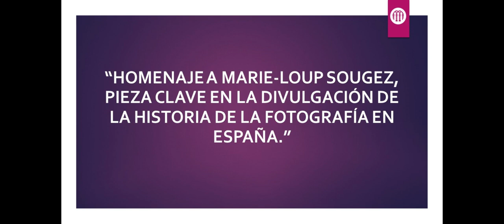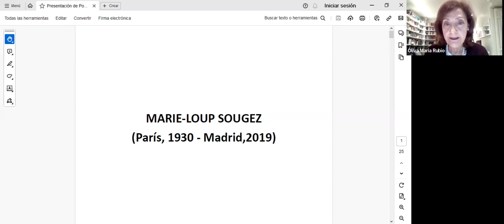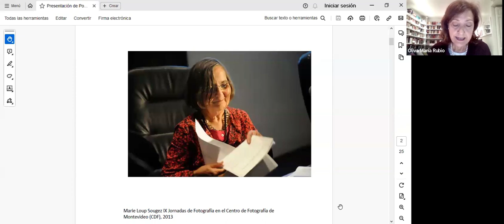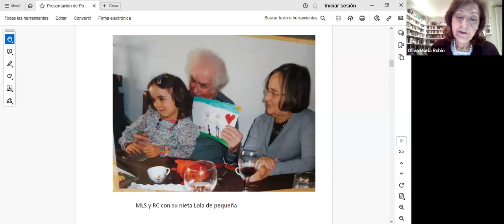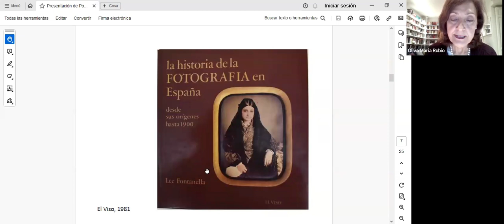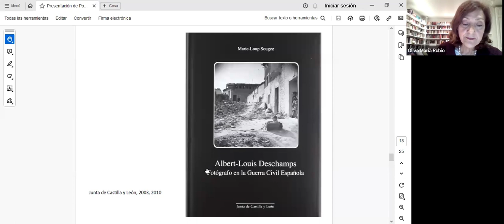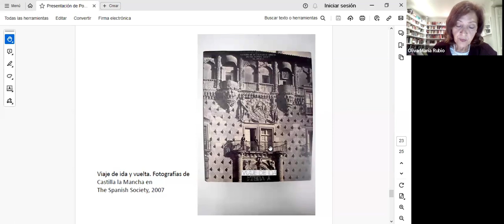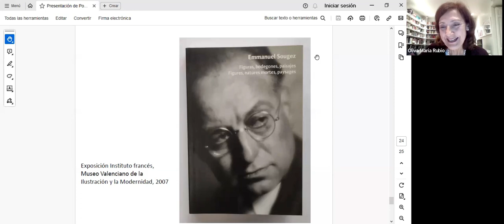Homenaje a Marie-Loup Sougez, divulgadora de historia de la fotografía en España | Hispania Nostra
Marie-Loup Sougez nace en París en 1930, en el periodo de entre guerras, y fallece en Madrid el 16 de marzo de 2019, a los 89 años. Es hija de Emmanuel Sougez (Paris, 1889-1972), uno de los grandes fotógrafos franceses del siglo XX. Él le inculcó la pasión por la fotografía.
Desde joven, demostró pasión por nuestro país y nuestro idioma. Estudió Filología y Literatura hispánicas en la Universidad de París. Antes de instalarse en España en 1974, había viajado numerosas veces a nuestro país, a partir de los años 50, muchas de ellas con su padre. De entre todos los libros que escribió o en los que colaboró destaca su Historia de la fotografía, publicada por la editorial Cátedra en 1981 y que cuenta con 19 reediciones: la última en 2023. La importancia de esta publicación estriba en que cuando se emprendió la primera edición de este libro, la bibliografía española sobre la historia de la fotografía era prácticamente inexistente. Se redactó entre septiembre de 1979 y mayo de 1980 y el libro no pudo salir hasta la primavera de 1981, un año después, debido a la dificultad de conseguir las ilustraciones relativas a España.

CONFERENCIANTE: Oliva María Rubio

Doctora en Filosofía y Letras (Geografía e Historia) por la Facultad de Filosofía y Letras de la Universidad Autónoma de Madrid, 1992. Es historiadora del arte y comisaria. Fue directora artística de PHotoESPAÑA, Festival Internacional de Fotografía y Artes Visuales, durante las ediciones de 2001 a 2003 donde desarrolló temáticas relacionadas con la identidad que se concretaron en Desde el Sur, Femeninos y Nos-Otros y puso en marcha más de 60 exposiciones de artistas nacionales y extranjeros. Directora del departamento de exposiciones de La Fábrica (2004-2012), directora artística de La Fábrica entre 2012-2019 y directora del Máster PHotoEspaña. Teorías y Proyectos Artísticos entre 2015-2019. De 2000 a 2012, fue responsable del proyecto Generaciones. Premios y Becas de arte de Obra Social Caja Madrid. Es autora de La mirada interior. El surrealismo y la pintura, Tecnos, Colección Metrópolis, 1994, y de numerosos artículos en catálogos y revistas.